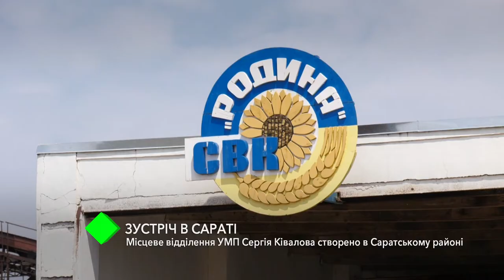В Саратском районе создано местное отделение Украинской морской партии Сергея Кивалова